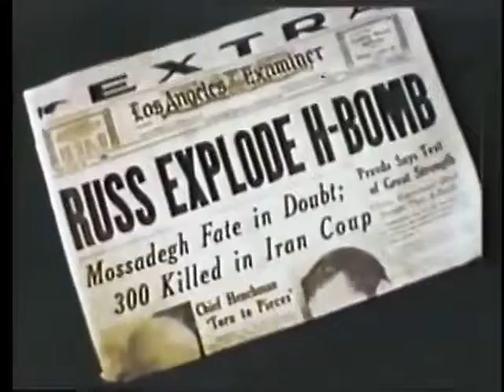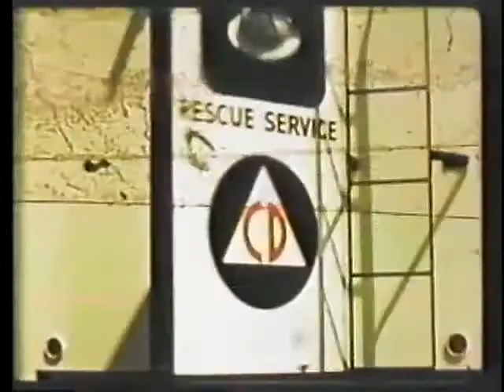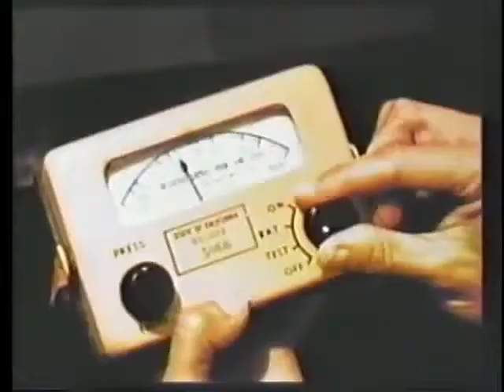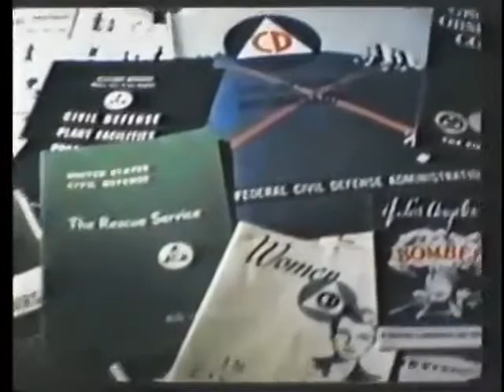conelrad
Lets face it!